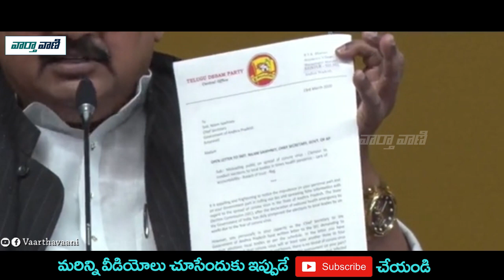Varla Ramaiah Open Letter to AP CS Neelam Sahani | TDP Vs YSRCP | Telugu News | Vaartha Vaani